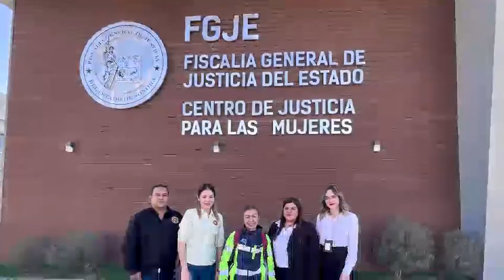Crestomatía. FGJ Sonora.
Video de 😃 Master Sensei